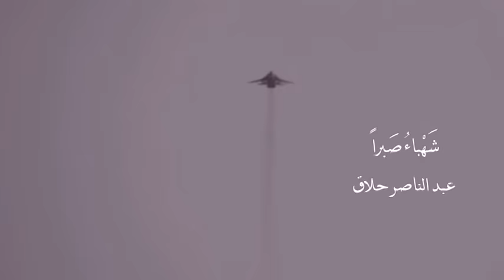شهباء صبراً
أداء:عبدالناصر حلاق
كلمات:محمد بشير مؤذن
إنتاج:حلب اليوم
وعلى التردد: 11595 عمودي، الترميز 27500 ، معامل التصحيح 3/4